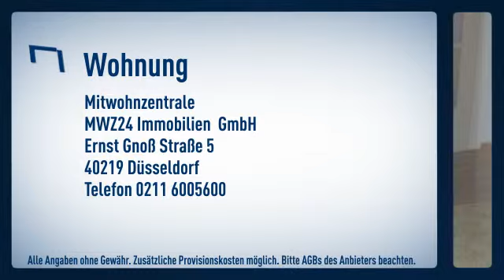Flingern:sanierte 3 Zimmer-Wohnung mit Balkon in einer kleinen und ruhige Seitenstraße der